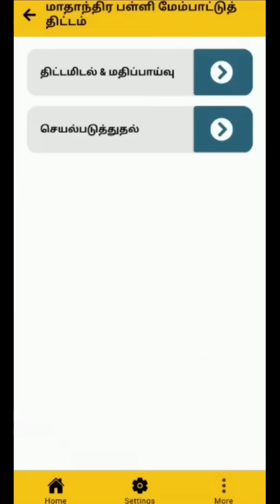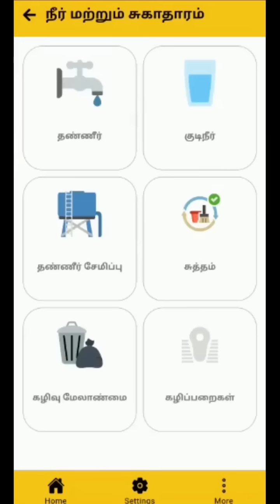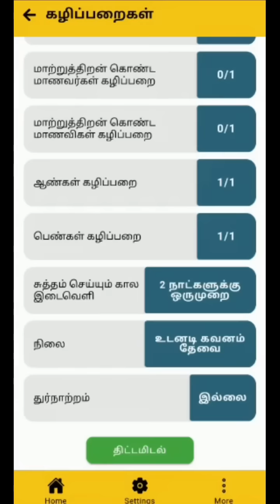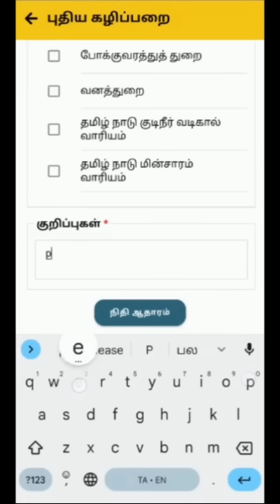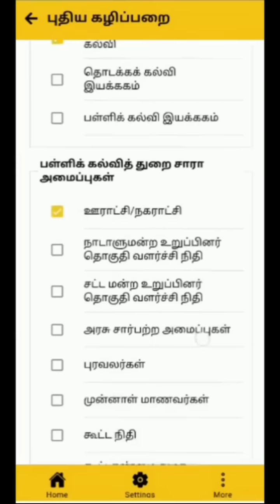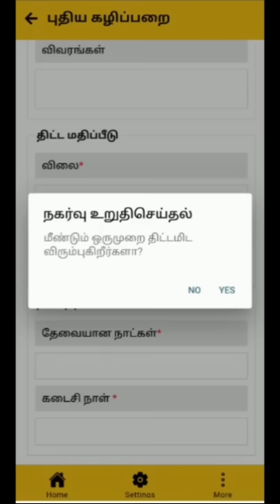SMC | 28.10.2022 | SCHOOL DEVELOPMENT PLAN UPDATE | SDP | திட்டமிடல் | நிதி ஒதுக்கீடு செய்தல்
மாதாந்திர பள்ளி மேம்பாட்டுத் திட்டம் (SDP)
TNSED parents App-ல் update செய்யும் வழிமுறைகள்
🌷 திட்டமிடுதல்
🌷 நிதி ஒதுக்கீடு செய்தல்